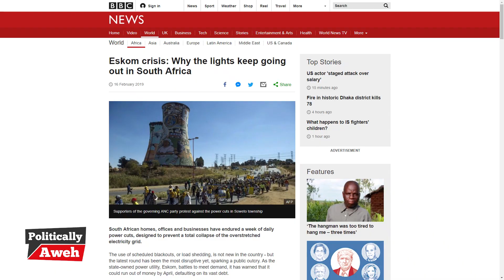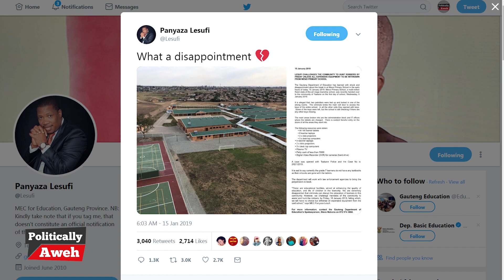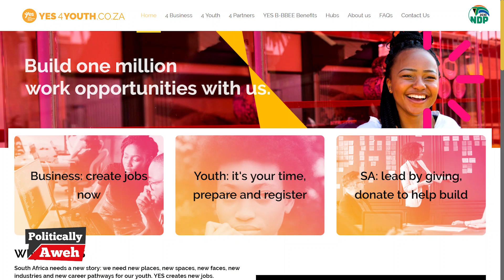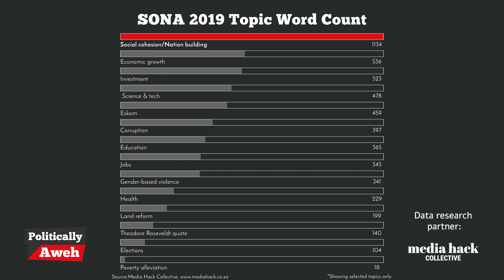Can South Africa's Officials Fix The Country After Years of Corruption?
Tito Mboweni's maiden budget speech was a good place to 'watch this space', as President Cyril Ramaphosa's State of the Nation Address suggested. Can government pull off a delicate balancing act while tackling crises at state-owned enterprises like the energy utility Eskom? We took a closer look and also spoke to Allan Gray business analyst Mosidi Modise for her expert insights into the budget and the implications for young South Africans in particular.